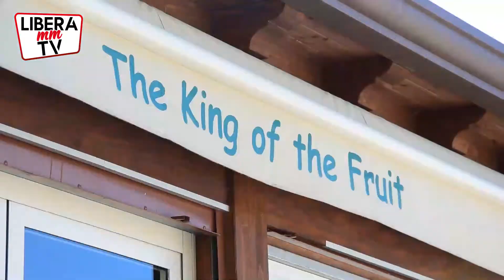ChiAmaPatti - Viaggio nella Patti che produce - 2^ Puntata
Torna l'appuntamento con ChiAma Patti, la nuova ed entusiasmante rubrica di LiberaMMtv condotta da Max Mannelli con la quale conosceremo le storie, i sogni e i desideri della Patti che produce.

In questo secondo episodio abbiamo incontrato un commerciante pattese che opera da anni nel settore ortofrutticolo. Seguiteci!

A cura di Max Mannelli
Riprese e montaggio di Valerio Pinzone